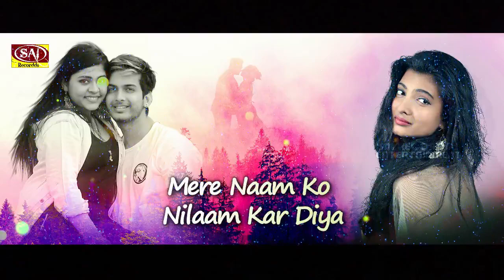झूठी मोहब्बत - Bewafa Ne Pagal Kiya | दर्द भरा गीत | दिल जलता है कैसे तुझको दिल के दाग दिखाऊ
Album/Song:
Singer:
Lyrics:
Label/Music Company: Sai Recordds
Publisher: Sai Recordds Entertainment
Released Year: 2022

dard bhare gaane, bewafai ke gaane, hindi sad songs, purane gaane, sai recordds, sai recordds digital, rula dene wale geet, purane gaane,